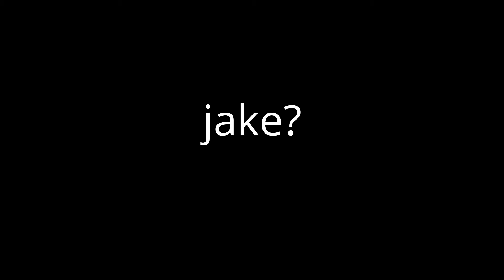whos the killer#1